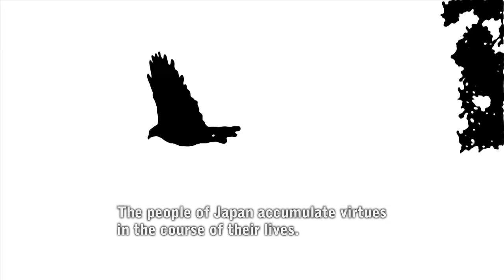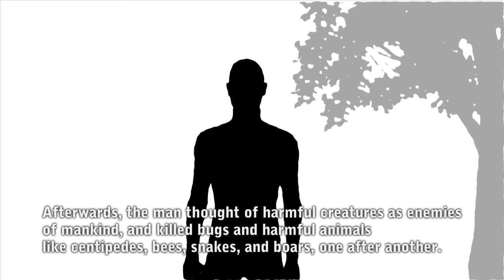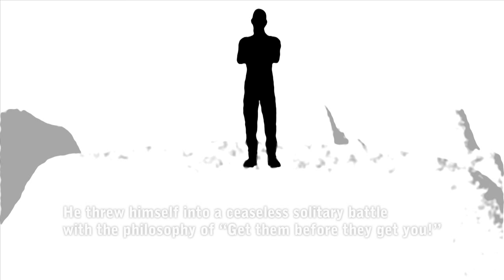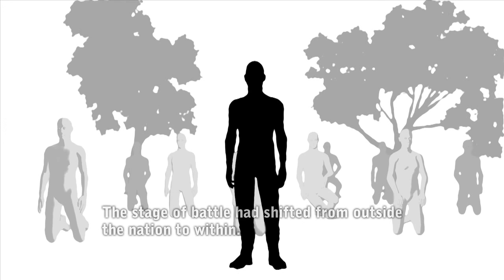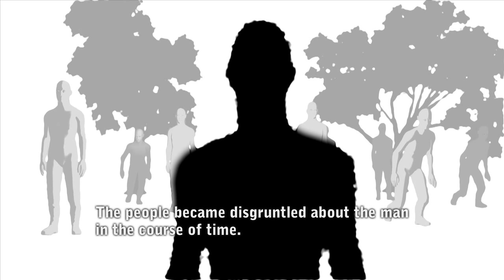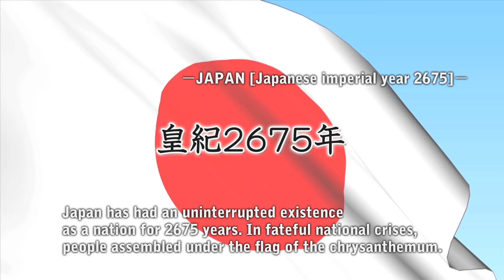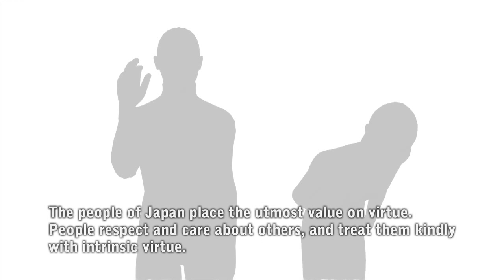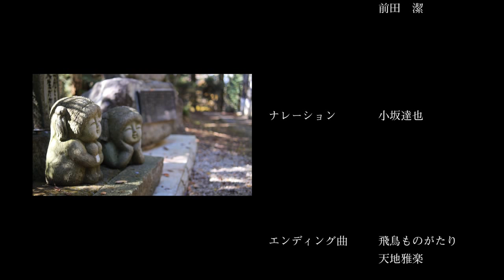短編映画日本語音声＋英語字幕YouTube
【日本の心を学ぶ】
世界で一番長く続く国、日本。
なぜ日本だけがこんなに長く続いたのか？
そのなぜの向こう側に、私たちが探し求めていたものが存在する。